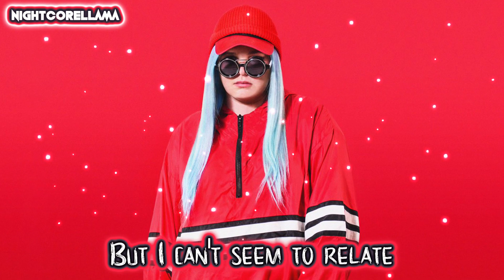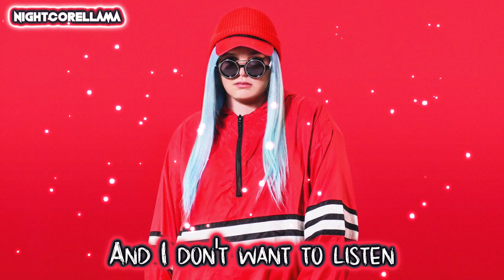Tones and I - Ur So F**kInG cOoL (Lyrics) | Nightcore LLama Reshape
NIGHTCORE Reshape of Tones and I "Ur So F**kInG cOoL" by NightcoreLLama 😎🔥

Song: TONES AND I - UR SO F**KING COOL (OFFICIAL VIDEO)

► Background provided by Tones and I.